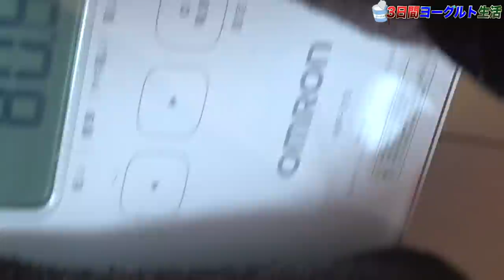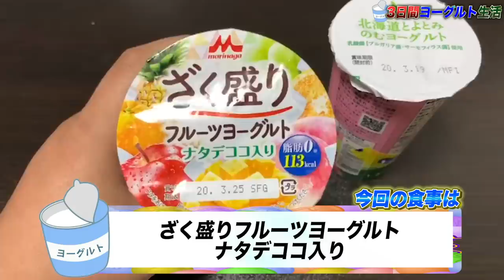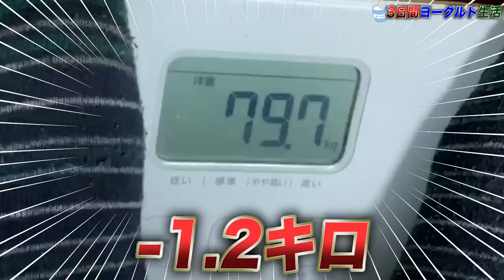【腹痛地獄】3日間ヨーグルト縛り生活したら何キロ痩せる？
★ED曲
「No Title」
↓ダウンロードはこちらから↓